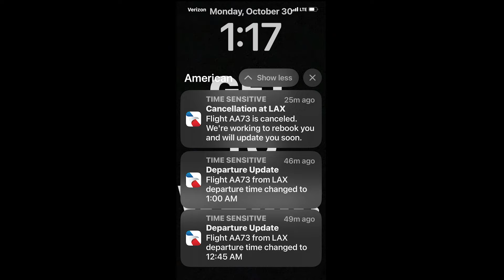NATE'S STRANDED AT SHEEP!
When Nate Halahan and Stew Johnson's flight from Los Angeles to Sydney got cancelled, they didn't make a mountain out of a molehill... they went to Sheep Hills!

Join Nate on his first-ever adventure to S&M HQ and the brand's hallowed ground - Sheep.

If you haven't seen or scooped it up yet, make sure to secure your copy of the subsequent adventure that was had... in "Aussie Rules!"